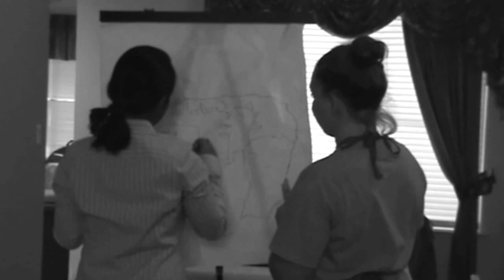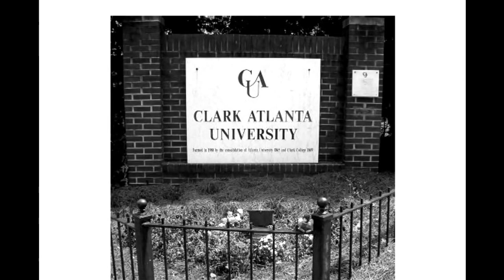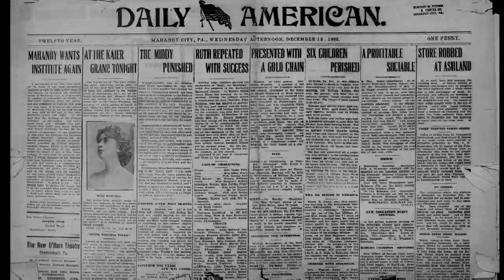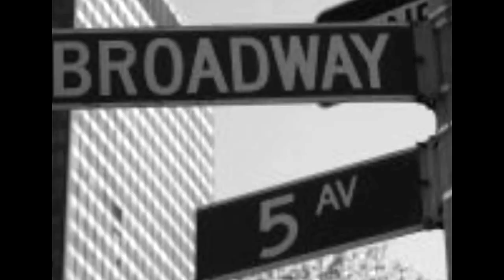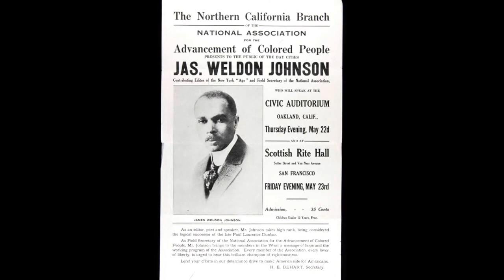Harlem Renaissance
APLAC Harlem Renaissance Project

Dancing clips from Grease! Live

(Don't own any of the music or the dancing clips from Grease, just a simple school project).